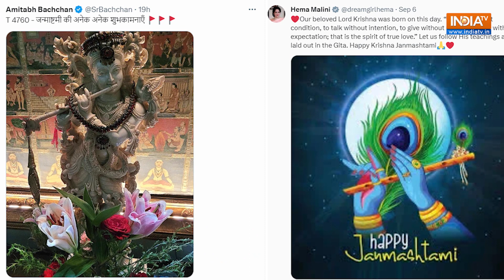Priyanka Chopra stuns at Victoria's Secret event | India TV Entertainment Wrap | 7th September 2023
India TV Entertainment Wrap covers all the updates from the world of Bollywood and Hollywood. Get the latest news about actors, actresses, celebrities, and much more.